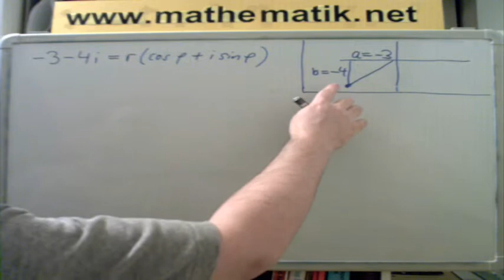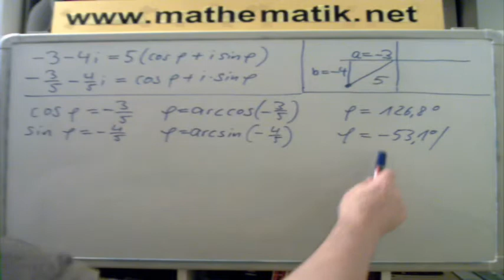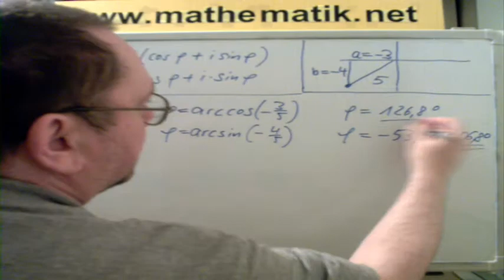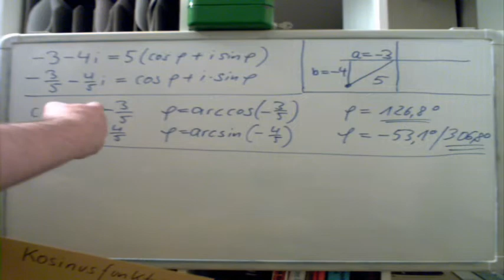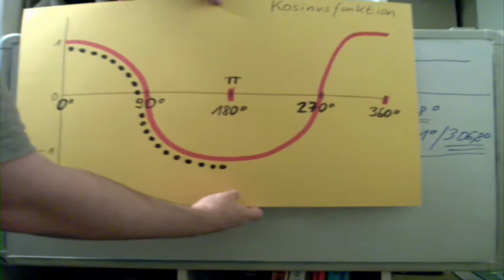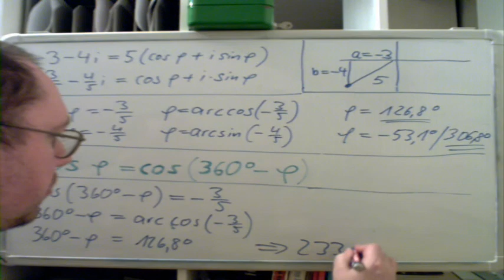Komplexe Zahlen ►Normal zu trig.Form ►Methode 3